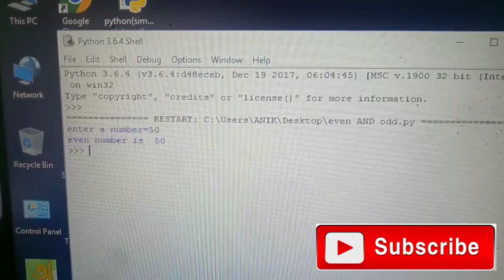write a Python program to input a integer number to check whether number is even or odd